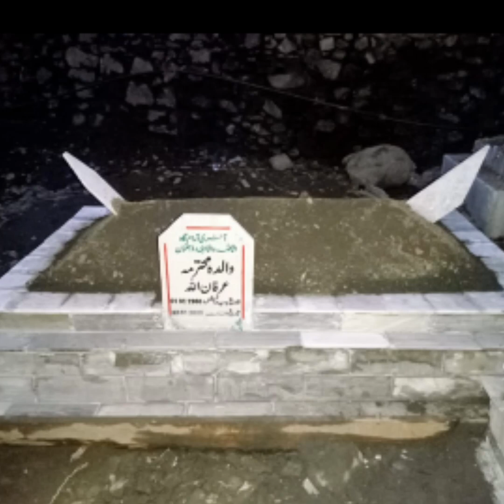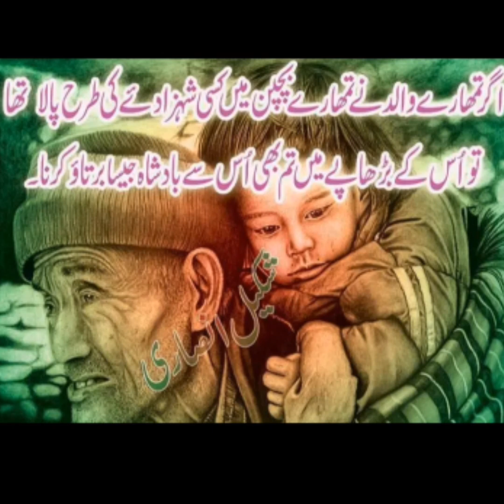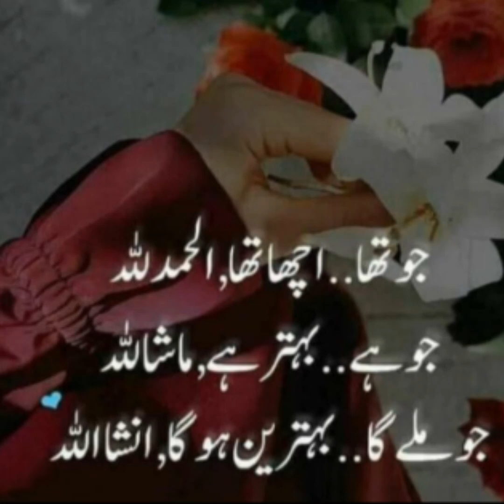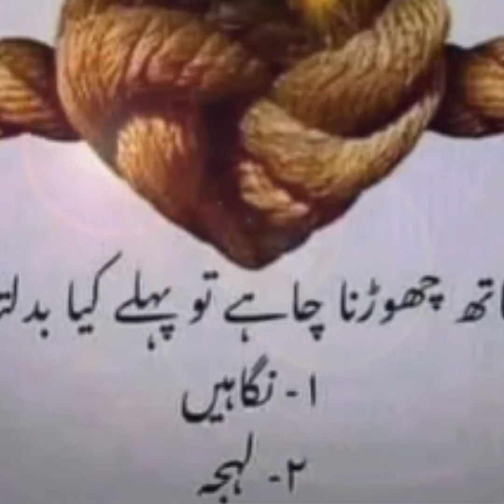poitry irfan ullah ayubi voice bulbul e chitral qazi ihtisham